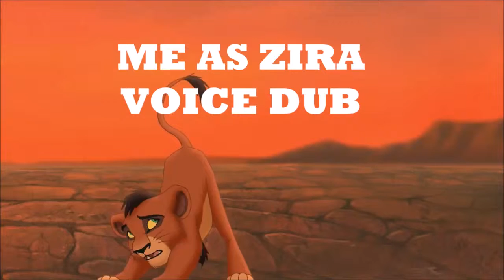Me As Zira Voice Dub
Here's A Voice Dub That I Did Just Now As I'm Voicing Zira From Lion Lion King 2 I know that I don't sound like the character but I tried to best I could so I own nothing and please no rude comments thank you
and also sorry for the background nosie and my brothers voice in the video